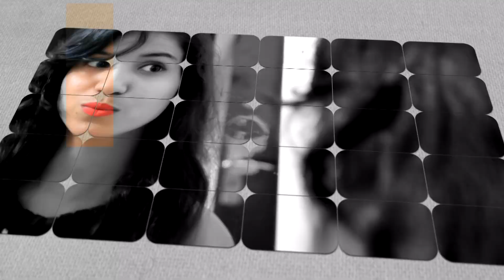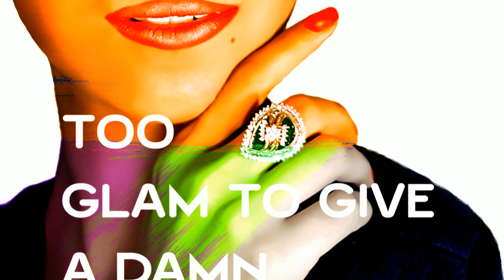Photos Slideshow Video || Alan Walker-Faded Full Audio Song || 3D Photos Slideshow Song